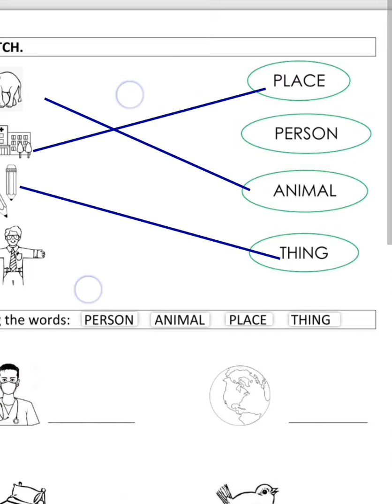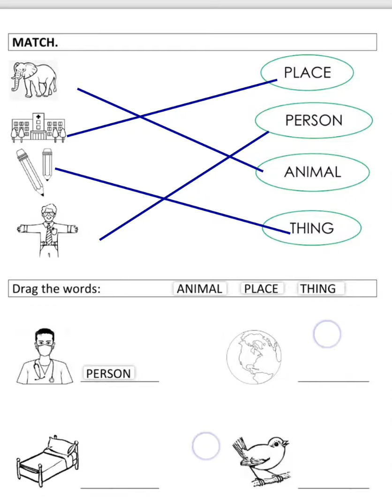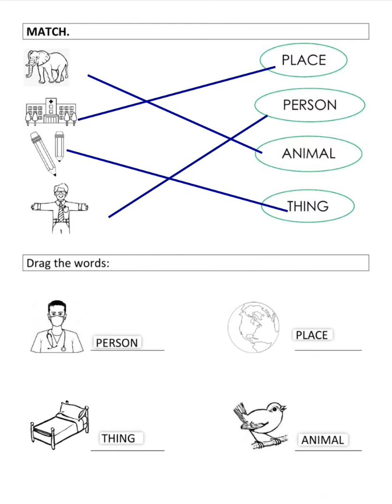Noun-worksheet of Nouns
In this video practice sheet of Noun has been explained. This video can be explained by teachers, parents and students for teaching - learning process.